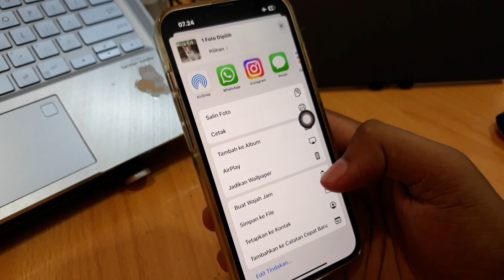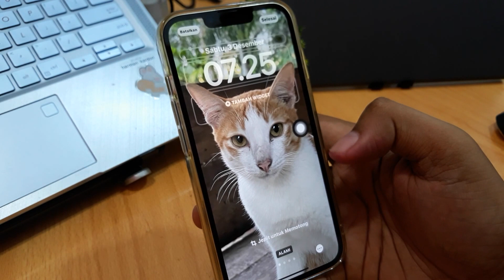Cara Menggunakan Efek Kedalaman di Ios 16